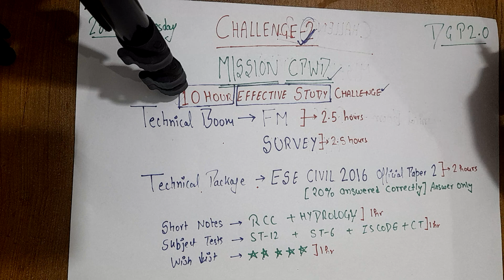CHALLENGE 2|| SSC JE MAINS 100% SELECTION STRATEGY|| LAST 6 DAYS PREPARATION🔥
Structural Engineering

Civil Engineering

Reasoning

SSC JE PYQ

RAILWAY

ENVIRONMENT

Black book english

GS DRIVE

Password: THECIVILBANDA( for protected files)